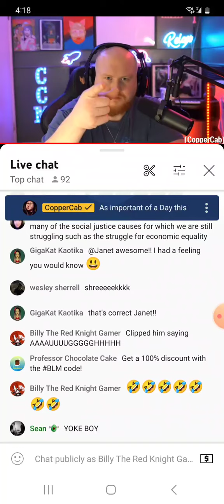CopperCab says AAAAUUUUGGGGHHHH